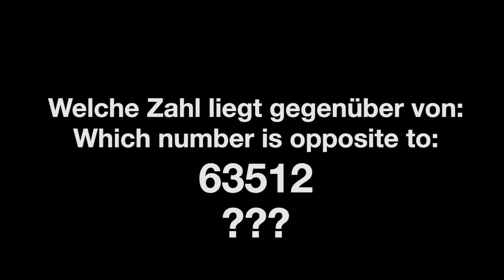Escaperoom Allgäu "Das Ingenieurbüro"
Oberstdorf plant den ultimativen Sprung nach vorne: eine Mega-Bahn nach Österreich. Der Beweis: ein geheimer Bauplan. Aber der wurde aus dem Ingenieurbüro geklaut. Und ihr sitzt darin fest. Da hilft nur eines: Das Büro auf den Kopf stellen, Hinweise finden und sich selbst befreien um den Plan zu retten. Aber macht schnell, sonst wird der touristische Coup von einer Handvoll Schurken sabotiert...